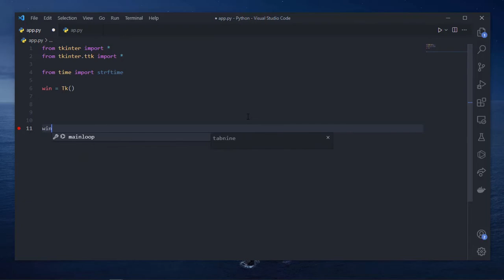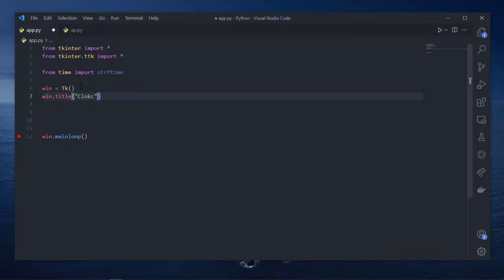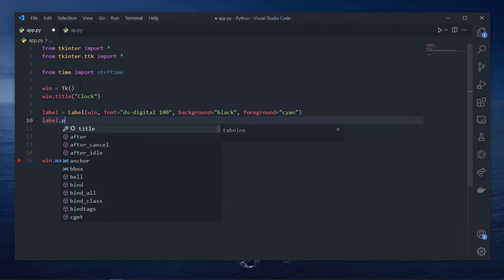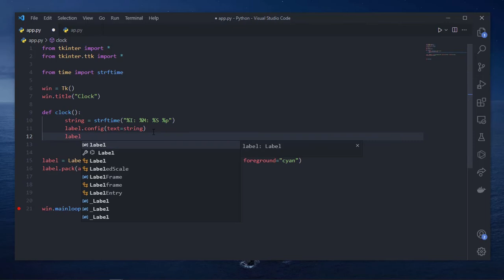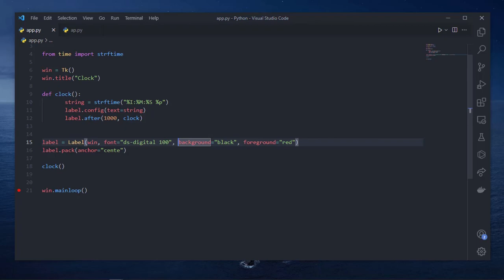Build a simple digital clock using python! یک ساعت ساده با پایتون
In this video I am going to teach you how to make a digital clock using python. This is a simple python project that helps you become more professional in python programming language.